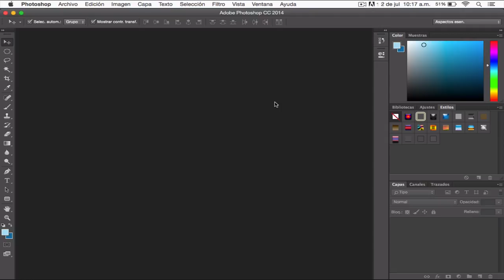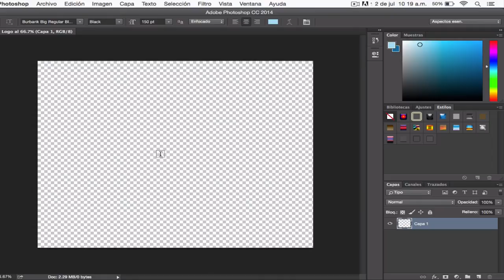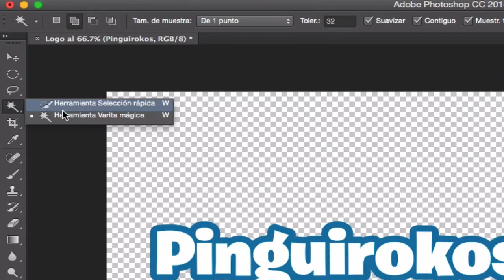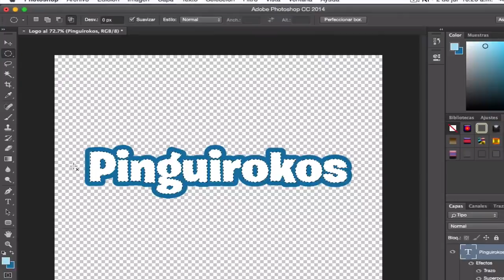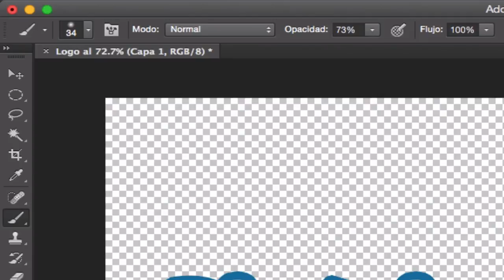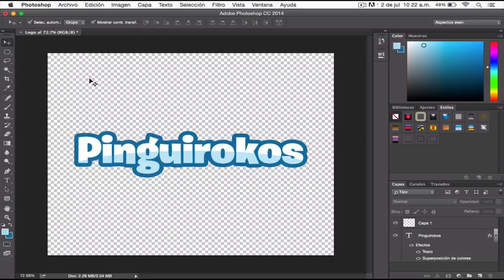Tutorial: ¡Como hacer un logo estilo Club Penguin App!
¡Hoy les enseñare como hacer logos en Photoshop CC6!. Es muy fácil y muy rápido. Solo necesitas seguir los siguientes pasos para hacerlo mucho mas fácil. Necesitaras lo siguiente:

Colores